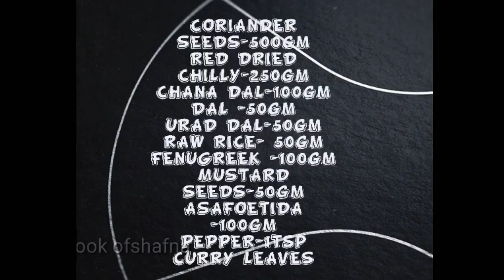വീട്ടിൽ തന്നെ സാമ്പാർ പൊടി ഉണ്ടാക്കാം, HOMEMADE SAMBAR POWDER, COOKBOOK OF SHAFNA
INGREDIENTS
CORIANDER SEEDS-500gm
RED DRIED CHILLY-250gm
CHANA DAL-100gm
DAL -50gm
URAD DAL-50gm
RAW RICE- 50gm
FENUGREEK -100gm
MUSTARD SEEDS-50gm
ASAFOETIDA -100gm
PEPPER-1tsp
CURRY LEAVES